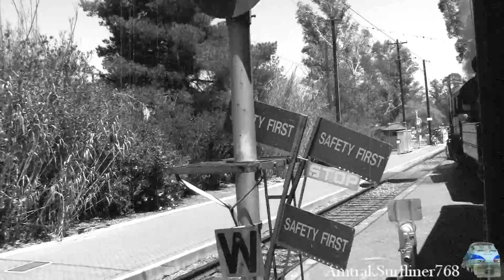Ventura County Railroad Steam #2 at Orange Empire Railway Museum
Yay!

Shot with a Canon Vixia HF R10 and edited with Sony Vegas Pro 9.0.